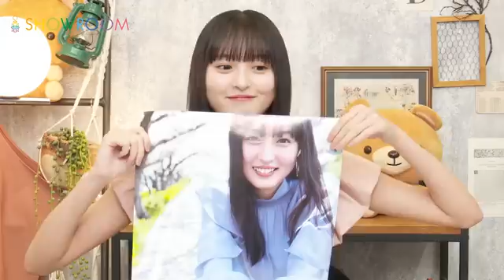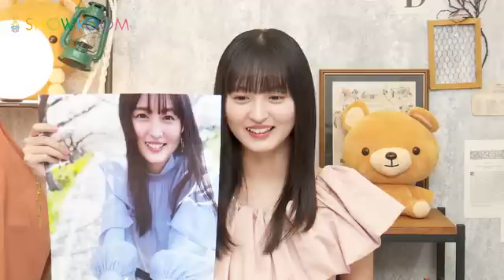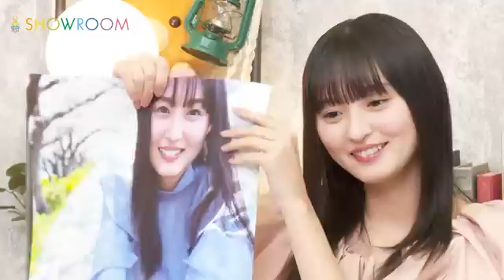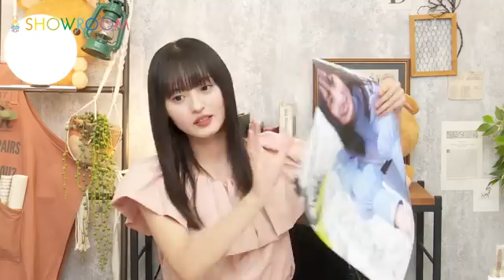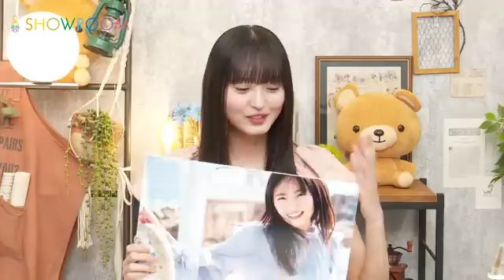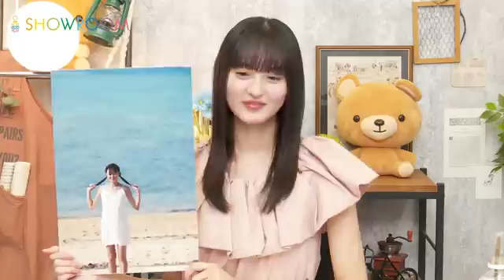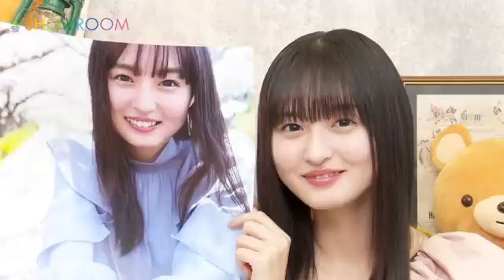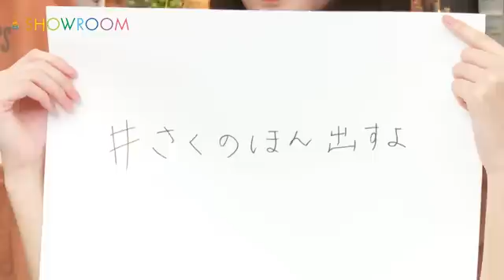【高画質 1080p HD】遠藤 さくら （乃木坂46）1st 写真集 発売記念 SHOWROOM 2023年08月07日21時00分